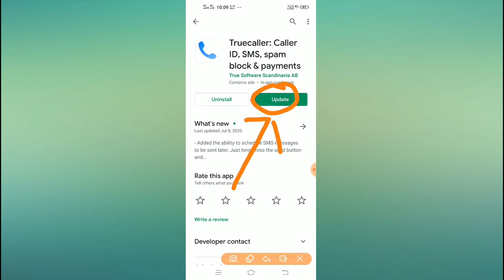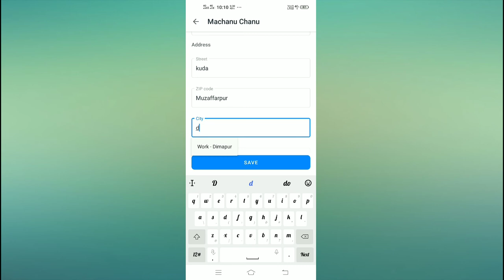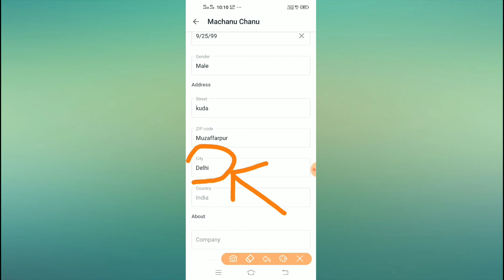Truecaller // how to change city in ur profile 2020